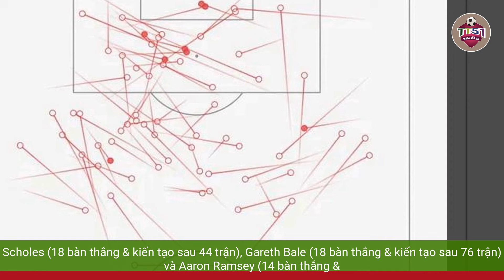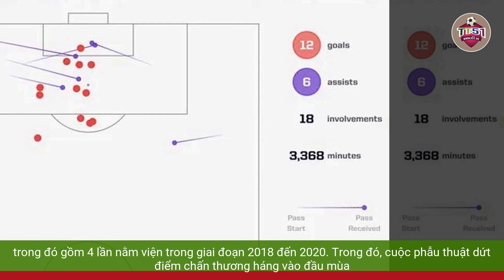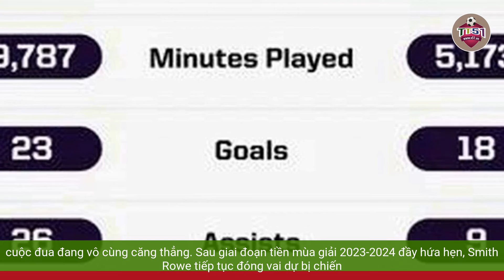ARSENAL CHIA TAY SMITH ROWE CÁI KẾT ĐẸP HAY SỰ TIẾC NUỐI?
Sau trận giao hữu trước mùa giải với Bournemouth trên đất Mỹ, khoảnh khắc gây nhói lòng các fan Arsenal nhất có lẽ lời phát biểu của  Huấn luyện viên Mikel Arteta về việc không sử dụng Emile Smith Rowe trong suốt 90 phút. "Có những thứ đang diễn ra ở hậu trường, và tôi nghĩ cách tốt nhất là không để Smith Rowe ra sân trong trận đấu vừa qua", nhà cầm quân 42 tuổi cho biết.